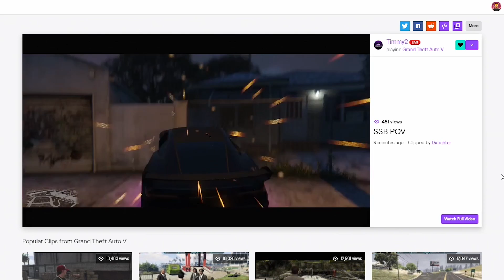Cops are here Already?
run.

OPEN ME ▼